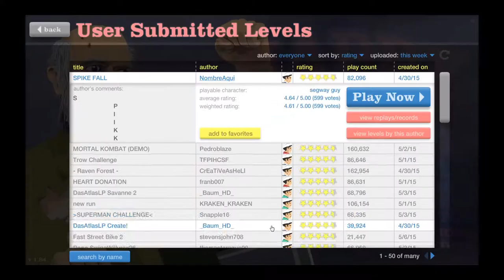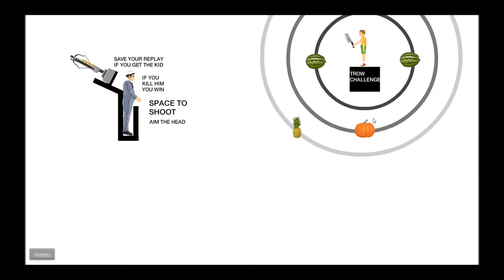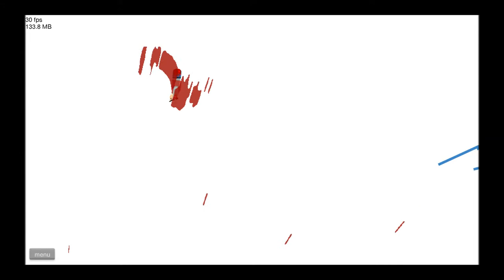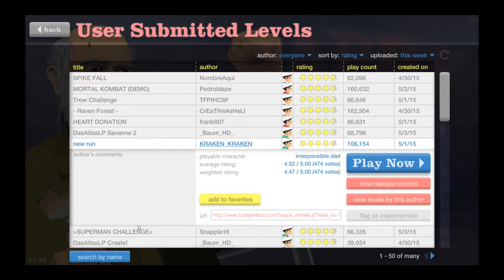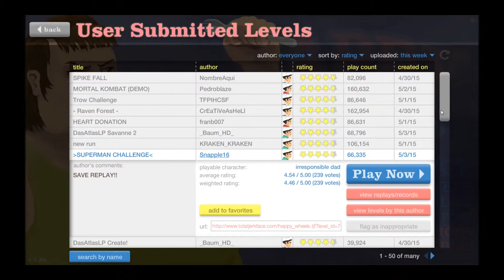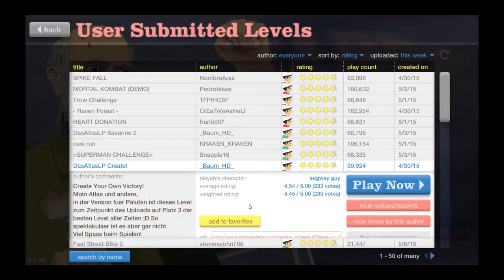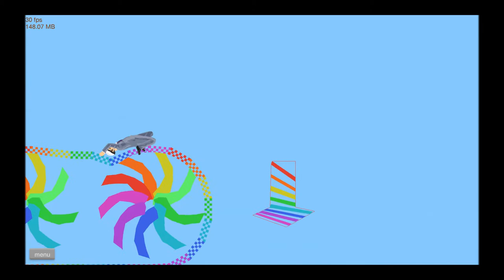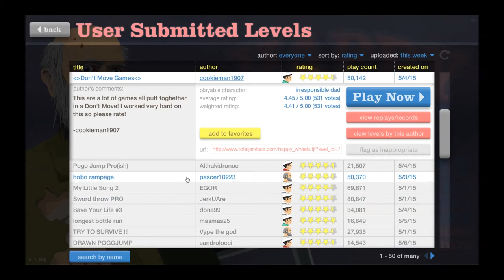Let's Play Happy Wheels Part.11(Mortal Kombat!!!)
Hello every body and welcome to Let's Play Happy Wheels, episode 11. In this episode we get to play some Mortal Kombat in Happy Wheels. FINISH HIM!